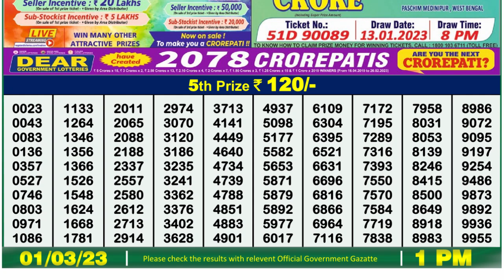🔴 Lottery Sambad Live 01:00pm 01/03/2023 Morning Nagaland State Dear Lottery Result Pdf Download